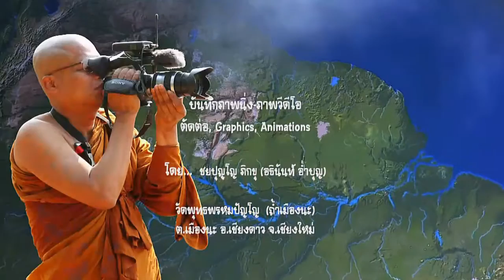25590813เสาร์ ปลูกพืชผลไม้กินได้ ที่สถานปฏิบัติธรรมพุทธพรหมปัญโญ สาขายางงาม เพชรบูรณ์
วันเสาร์ที่ 13 สิงหาคม 2559 เวลา 10:00-14:00 น. หลวงตาม้าและญาติธรรมร่วมด้วยช่วยกันปลูกพืชผลไม้กินได้ ณ สถานปฏิบัติธรรมพุทธพรหมปัญโญ สาขายางงาม ต.ยางงาม อ.หนองไผ่ จ.เพชรบูรณ์